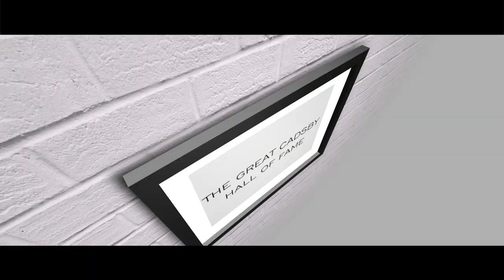The Great Cadsby Hall of Fame -events